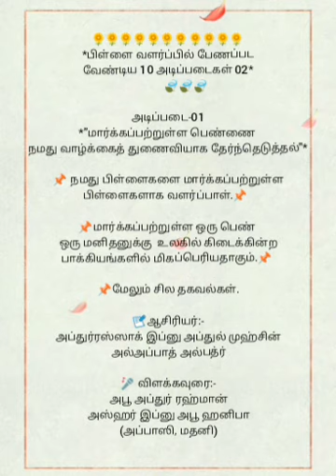பிள்ளை வளர்ப்பில் பேணப்பட வேண்டிய 10 அடிப்படைகள் பாடம் - 02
📍உள்ளே.

📌 நமது பிள்ளைகளை மார்க்கப்பற்றுள்ள பிள்ளைகளாக வளர்ப்பாள்.

📌மார்க்கப்பற்றுள்ள ஒரு பெண் ஒரு மனிதனுக்கு  உலகில் கிடைக்கின்ற பாக்கியங்களில் மிகப்பெரியதாகும்.

📌மேலும் சில தகவல்கள்.

📝ஆசிரியர்:-
அப்துர் ரஸ்ஸாக் இப்னு அப்துல் முஹ்சின் அல் அப்பாத் அல் பத்ர்

🎤 விளக்கவுரை:-
அபூ அப்துர் ரஹ்மான் அஸ்ஹர் இப்னு அபூ ஹனிபா (அப்பாஸி, மதனி)